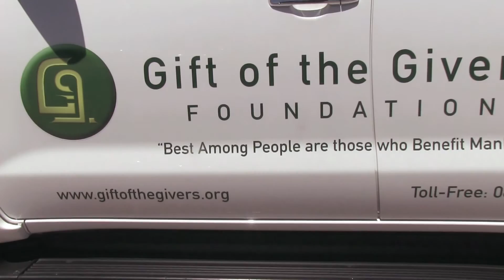Daily SunTV | Gift Of The Givers Give Back!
I'm sure that by now most of us have heard of Gift of the Givers. These guys spend so much time trying to make a difference in other peoples lives. We just couldn't let them slip under the Daily Sun radar. This is how they have given back...

This insert originally aired on Daily Sun TV, on Friday, 28 March, on Mzansi Magic.